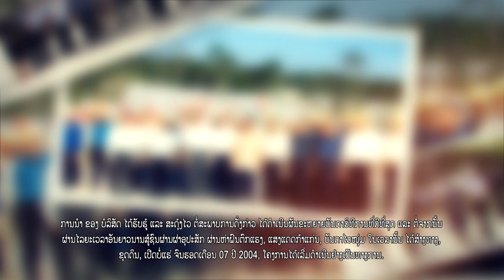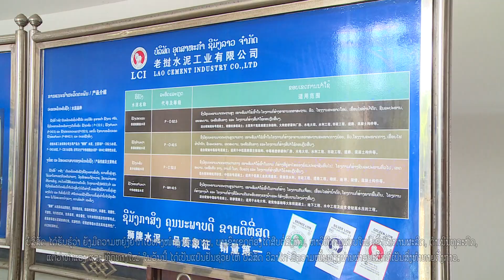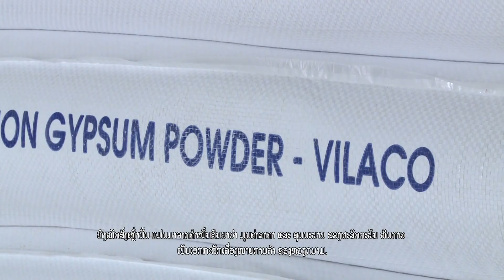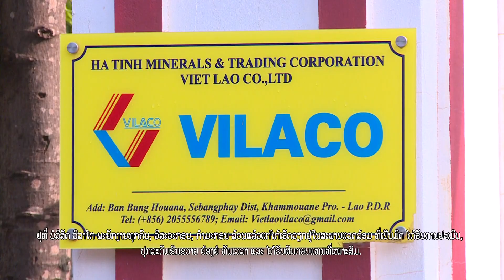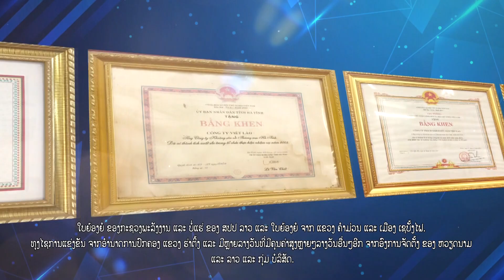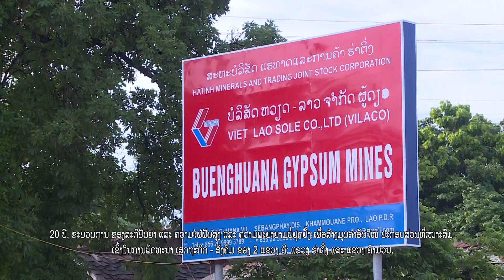PS VILACO VUNG NIEM TIN THAM TINH HUU NGHI 140724 15 PHUT PHU DE LAO